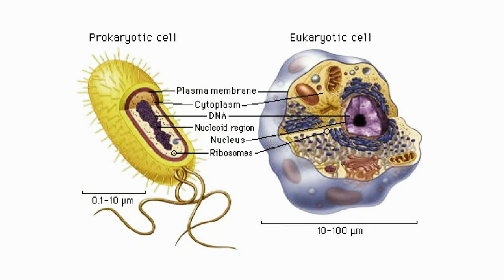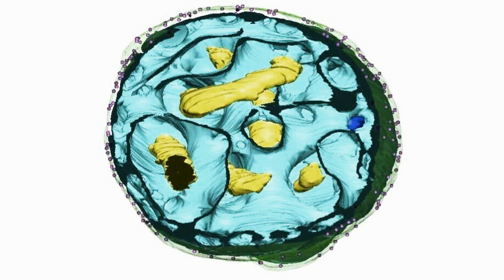And Now the Good News #46: 8/20/2013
Learn more about the stories featured in this video at the following links:

"Quantum teleportation: Transfer of flying quantum bits at the touch of a button"

"A magnetar at the heart of our Milky Way"